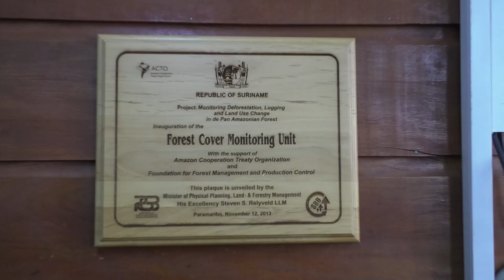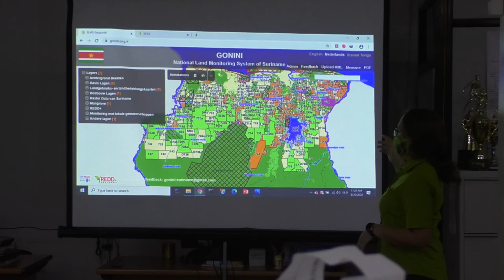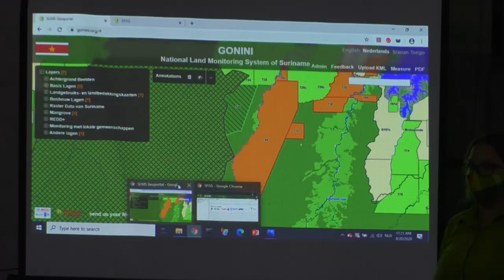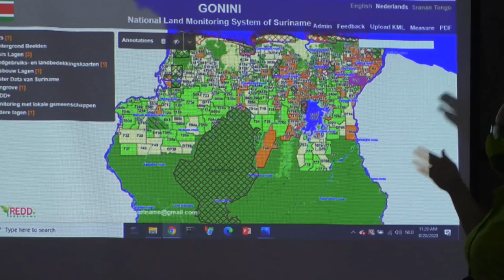BEZOEK MINISTER DIANA POKIE AAN SBB